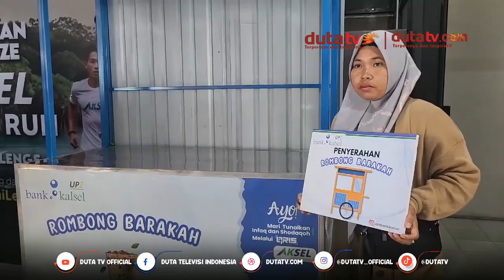Lewat Rombong Barakah, Bank Kalsel Buka Jalan Sukses Bagi Umkm Pra Sejahtera di Banua